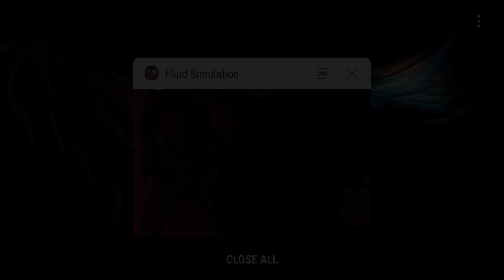Fluid Sim Hue Test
Hue Sync Fluid Simulation test 2

Hue Sync Fluid Simulation test